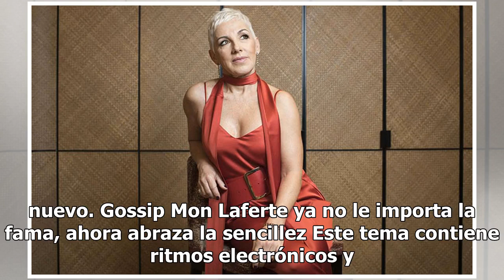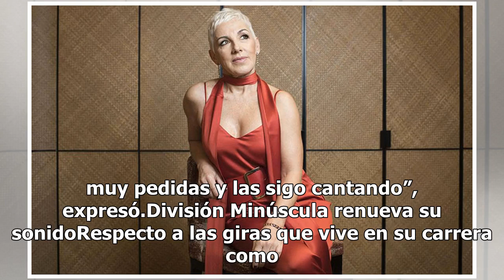Ana Torroja busca la renovación con tema electrónico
Ana Torroja no se pone el traje de vanidad, tampoco se cobija con la historia marcada por Mecano, pues ella considera que cada artista hace su propio camino y “siempre habrá un punto de partida, del cual no podemos desprendernos, pero para mí, esa historia es fantástica, aún llevo mucho de Mecano de...